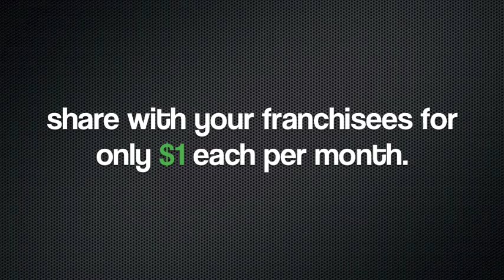How to Automate Your Franchise Operations Manual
the simple way for franchisors to manage their business operation manual.